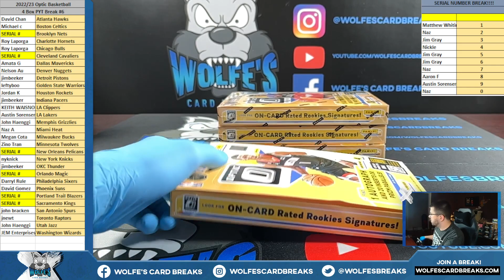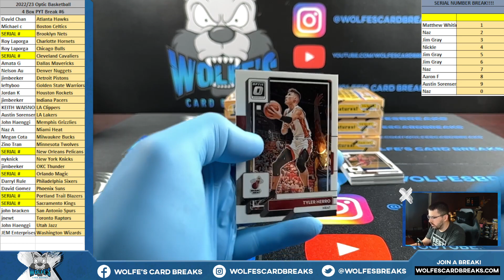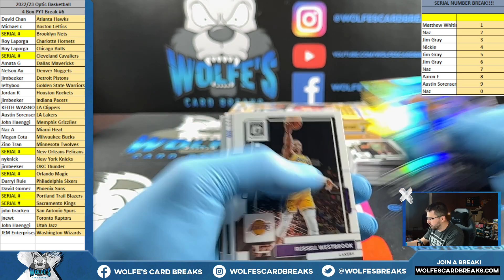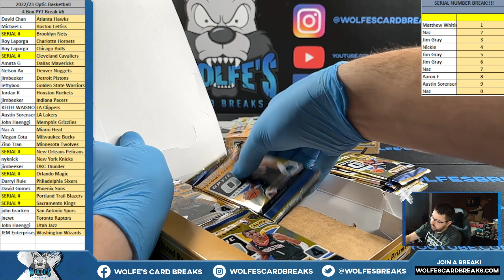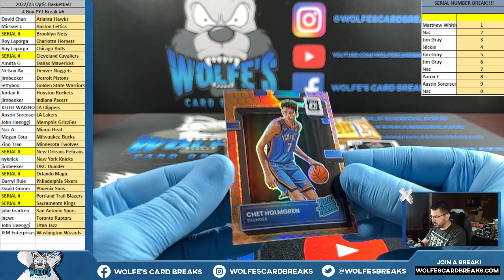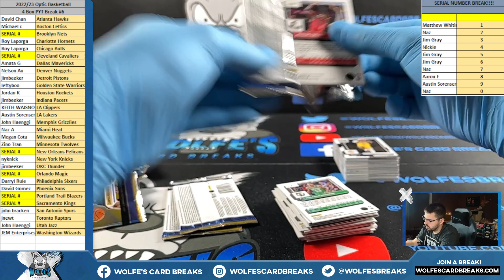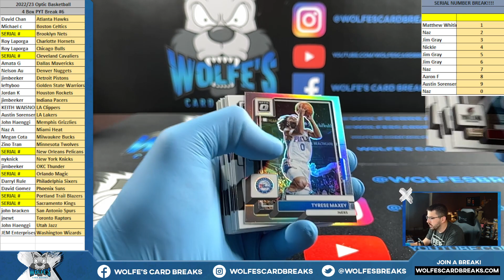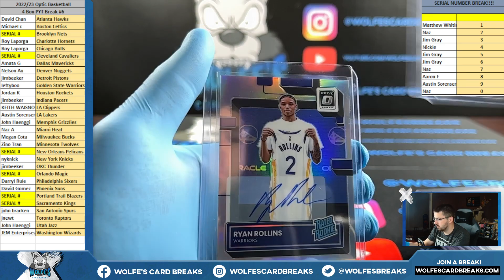2022-23 Optic Basketball 4 Box PYT Break #6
2022-23 Optic Basketball 4 Box PYT Break #6